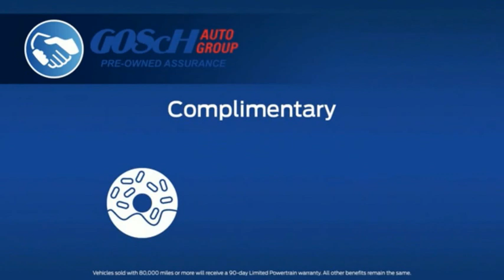2022 Ford Expedition HEMET BEAUMONT MENIFEE PERRIS LAKE ELSINORE MURRIETA F22782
2022 Ford Expedition XLT 4x2

GOSCH FORD HEMET PROUDLY SERVING HEMET, BEAUMONT, MENIFEE, PERRIS, LAKE ELSINORE, MURRIETA, AND SURROUNDING SOUTHERN CALIFORNIA LOCATIONS. THIS BLACK 2022 Ford EXPEDITION IS EQUIPPED WITH A EcoBoost 3.5L V6 GTDi DOHC 24V Twin Turbocharged, AUTOMATIC TRANSMISSION, AND RECEIVES AN ESTIMATED 17 City/23 Hwy MPG. GOSCH FORD HEMET 150 CARRIAGE CIRCLE HEMET CA 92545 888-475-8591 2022 Ford EXPEDITION XLT 4x2 Stock #: F22782 | VIN: 1FMJU1HT5NEA57118 | 2022 Ford Expedition XLT 4x2 TRACTION CONTROL POWER WINDOWS AIR CONDITIONING Gosch Ford Hemet